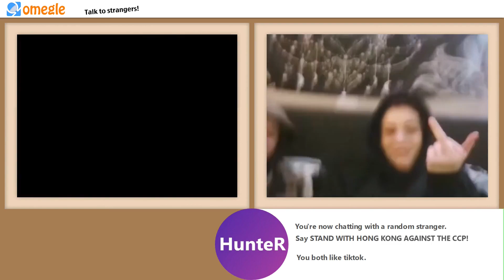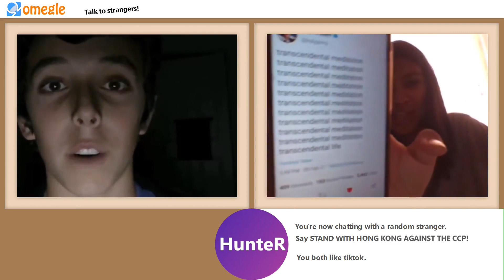Monster In My Closet JUMPSCARE PRANK on Omegle ! Part-3